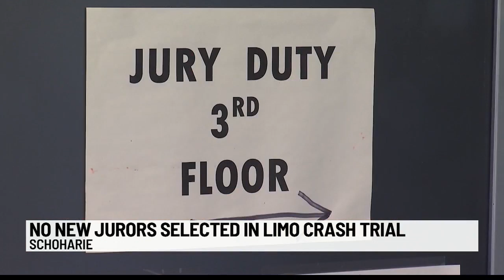No new jurors selected in limo crash trial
The fourth day of jury selection for the Nauman Hussain limo crash trial is underway. Many candidates have been dismissed because of different conflicts of interest.